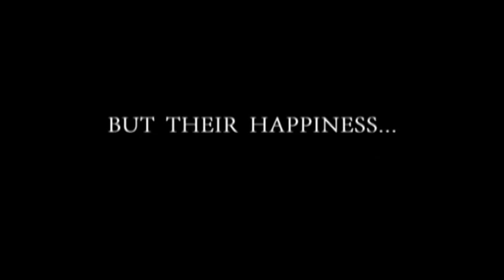Scapegoat Trailer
The Scapegoat will be released to DVD on the 18/09/13. Check (Australian residents only).